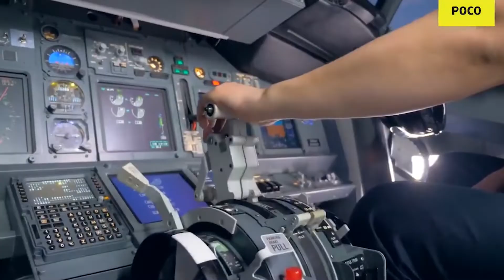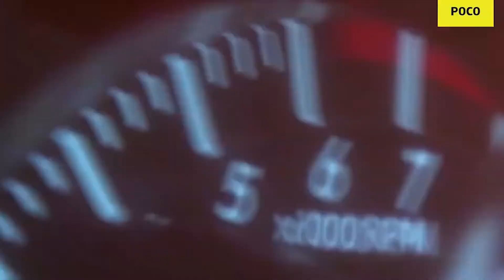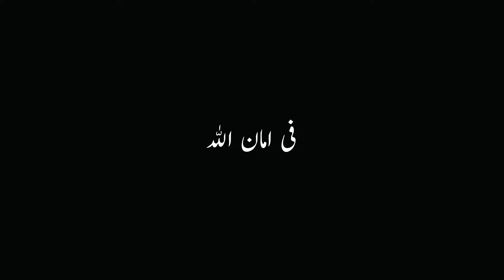POCO F3 GT is confirmed in Pakistan | Launch Date and Price in Pakistan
now it almost confirmed that POCO will launch its POCO f3 gaming edition Phone POCO F3 GT in Pakistan. let's talk about its launch date and price.